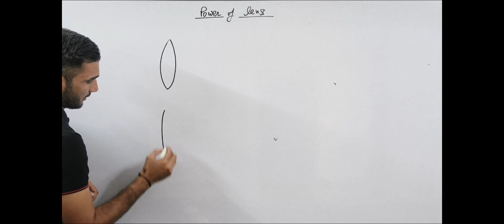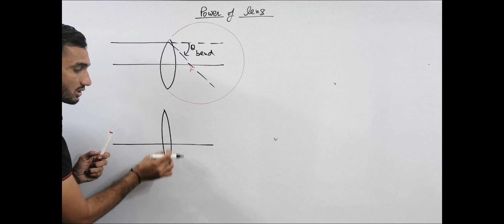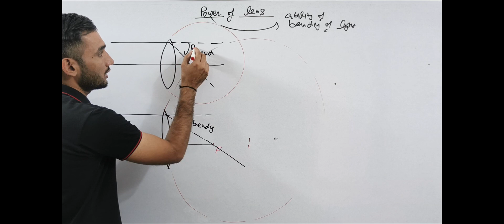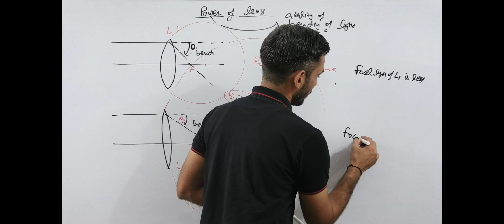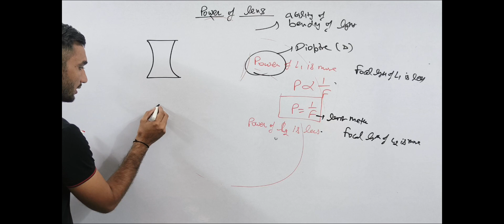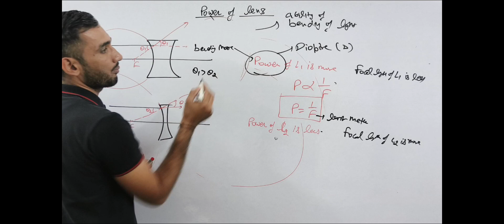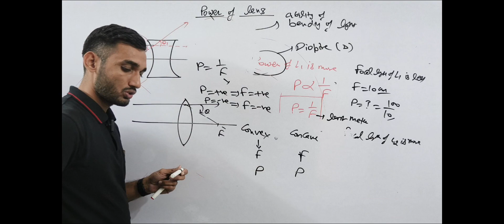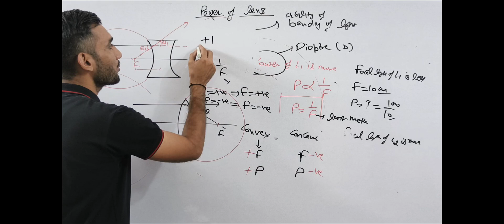power of lens, power of lens class 10, power of lens class 12th, power of lens physics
power of lens, power of lens class 10, power of lens class 12th,
power of lenses,
power of lens formula,
types of power lenses,
power combination of lenses,
power of lens physics,
12th physics power of lens,